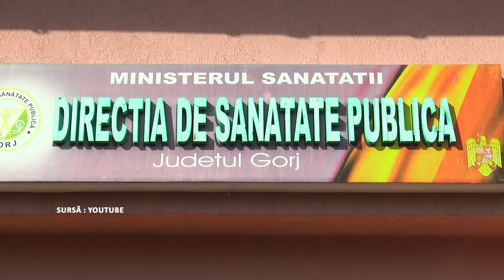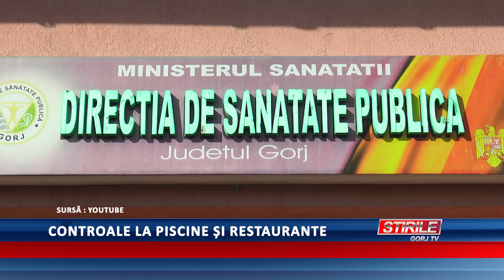Controale la piscine și restaurante